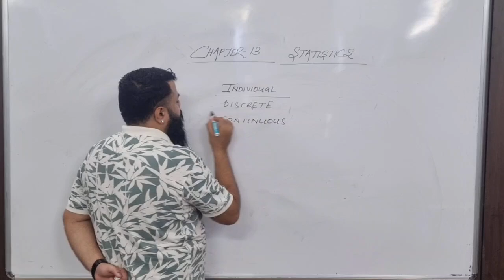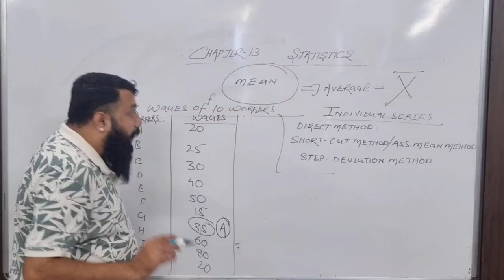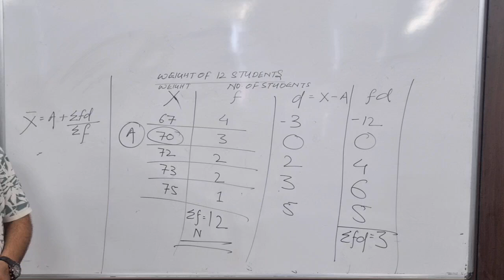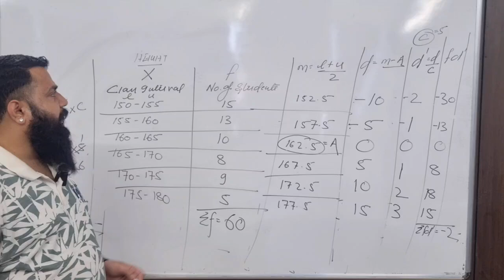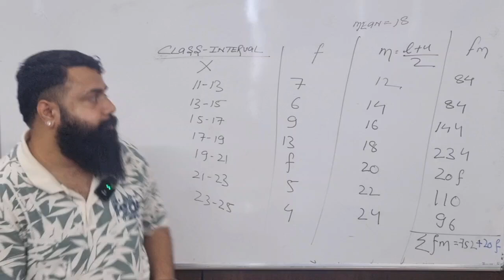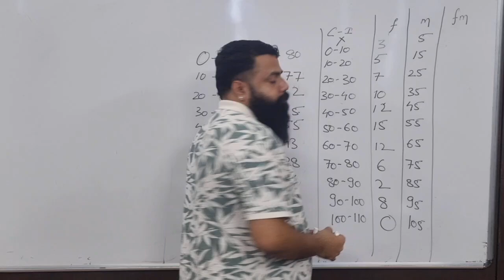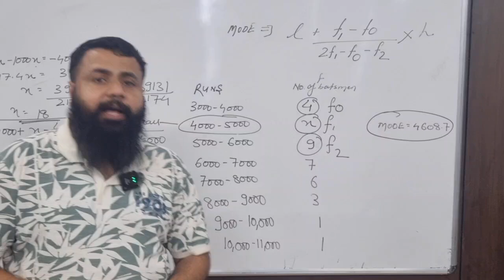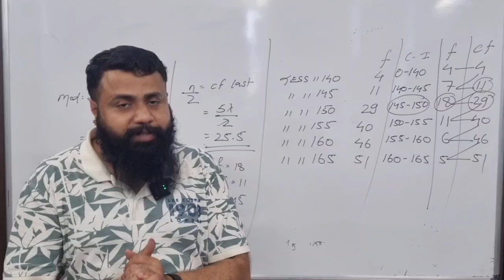Class 10. Maths. STATISTICS. One Shot.